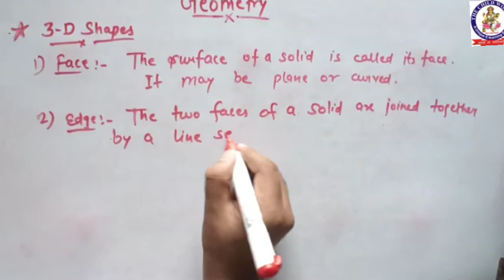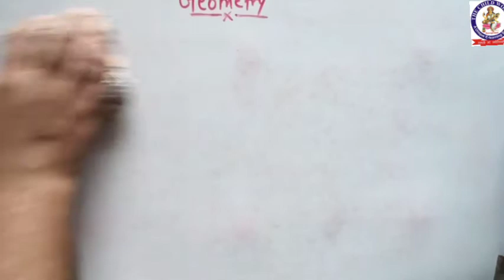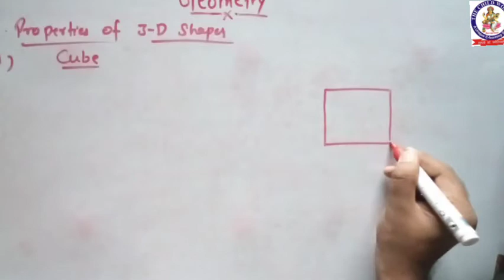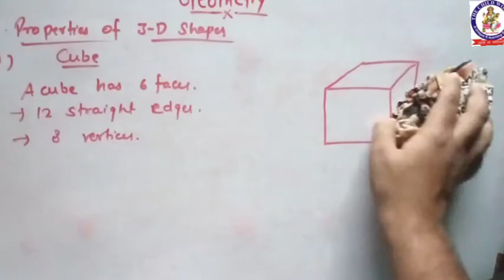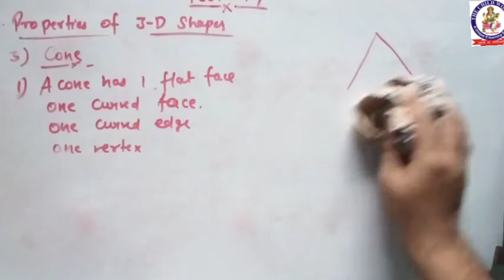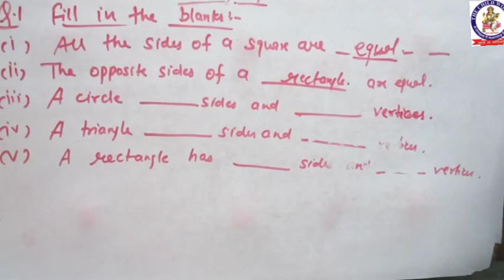🔵MATHS▶Class - 3rd ( GEOMETRY ) Part-2